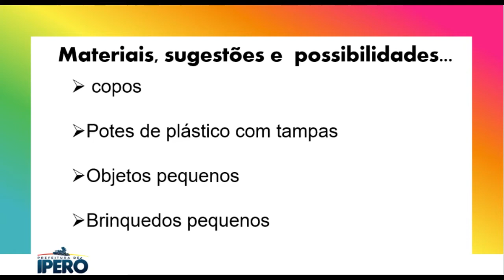BERÇÁRIO I-Cadê? Achou! com objetos “Espaços, Tempos, Quantidades, Relações e Transformações”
(EI01ET08) Identificar relações espaciais como: dentro/fora, alto/baixo, em cima/em baixo, entre outros.
-noção espacial
-coordenação viso motora